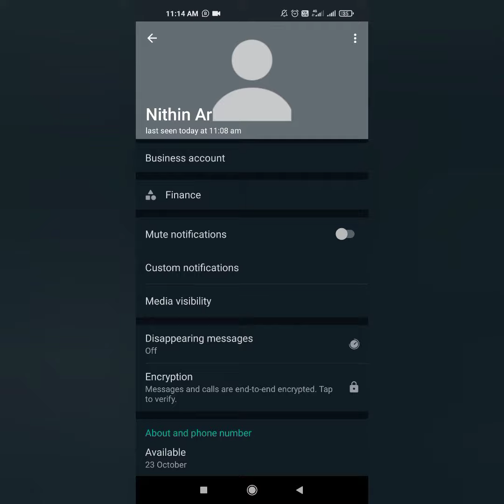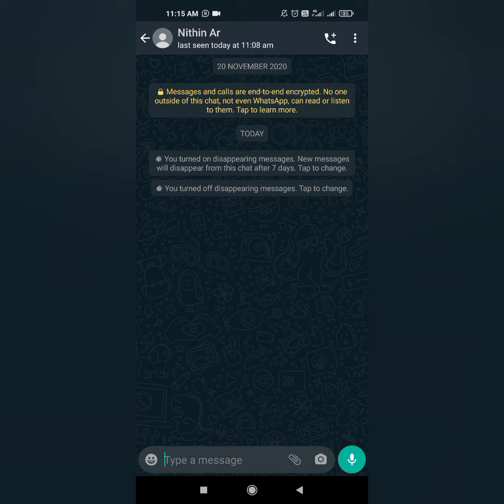7dayschallenge.disappearing messageWhatsApp. എങ്ങനെ on ആക്കാം